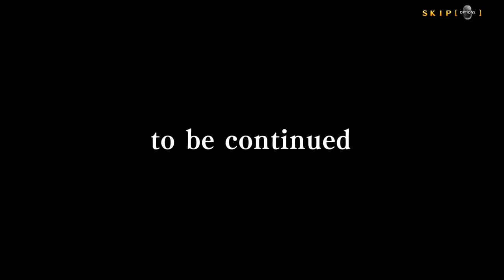Noel Vermillion Arcade Mode Part 2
Didn't think I'd need to make a Part 2 to this but Part 1 was 59 minutes long and apparently that's the PS4's recording limit for gameplay.